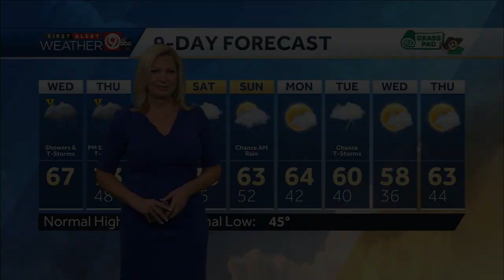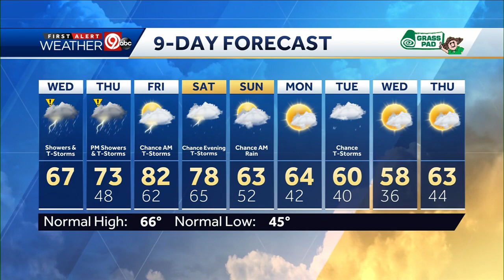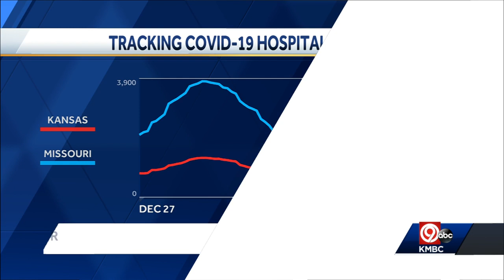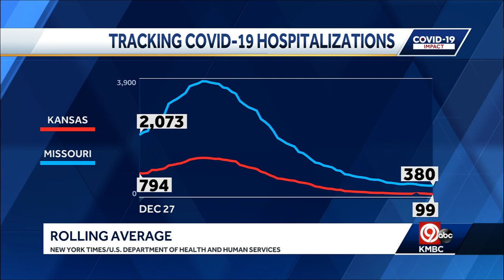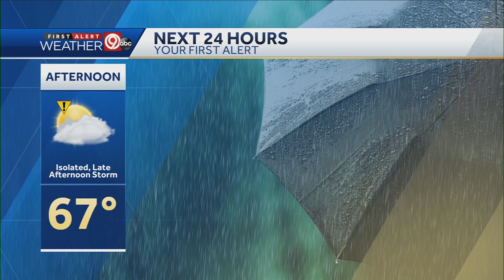Several Crashes During Wednesday Commute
Aired: April 20, 2022 8 AM